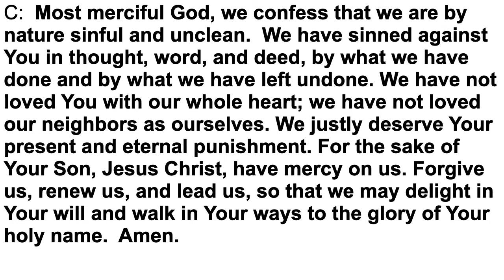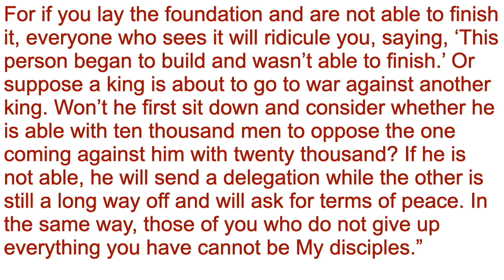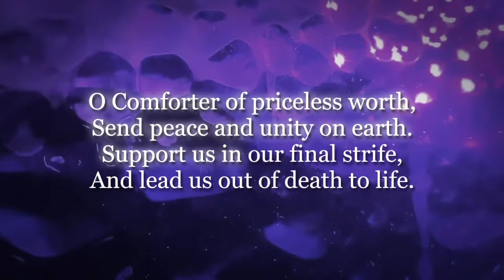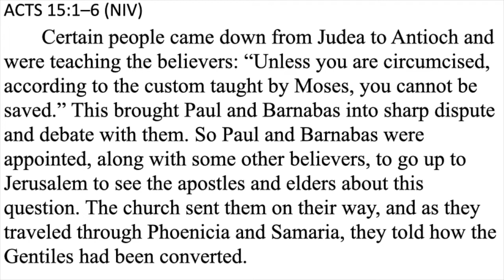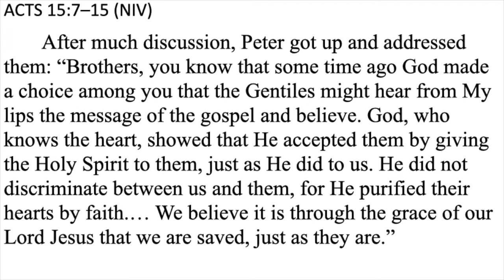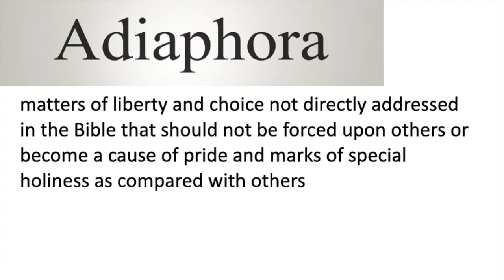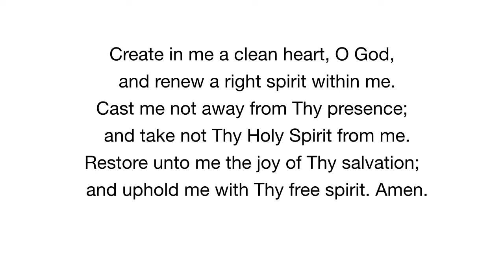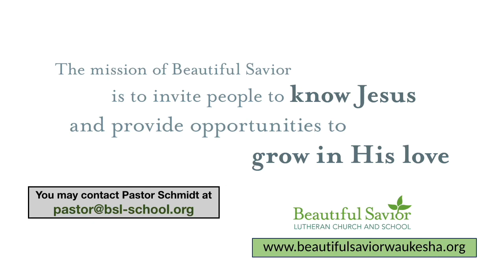September 4, 2022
Change from cherished traditions is difficult, but is it sometimes necessary? In Acts 15, we read about  the early Church wrestling with that issue and giving us in our day some good guidance for making God-pleasing decisions in a world of change.